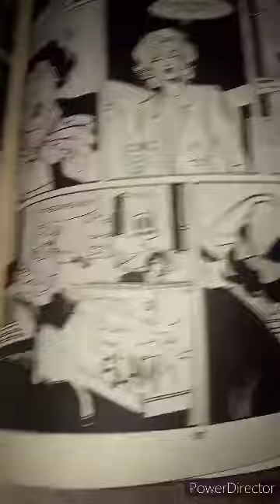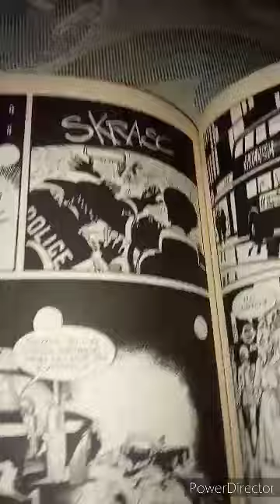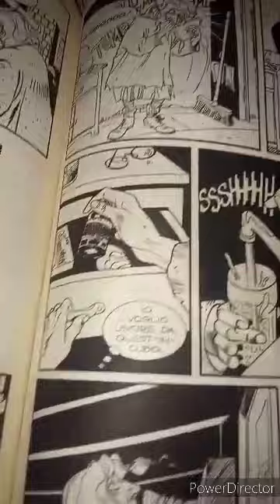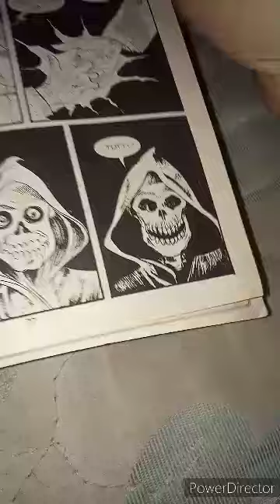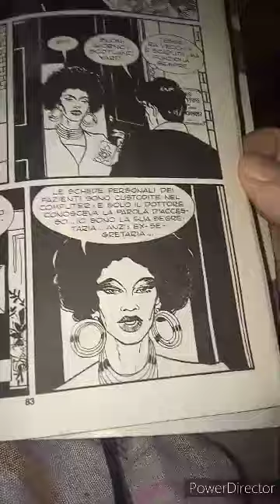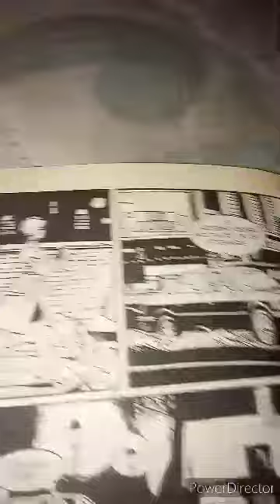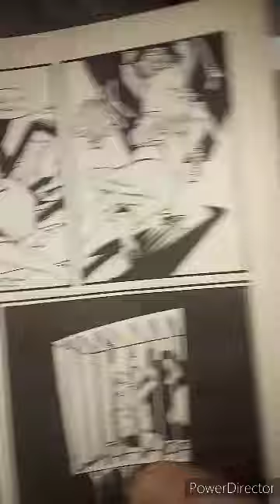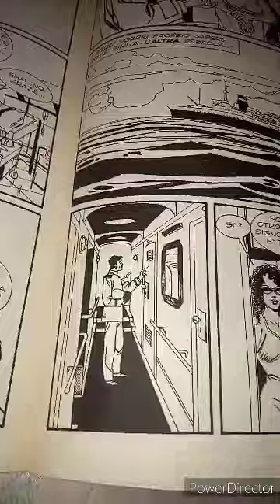Dylan Dog. n.91. Metamorfosi. 8 fine